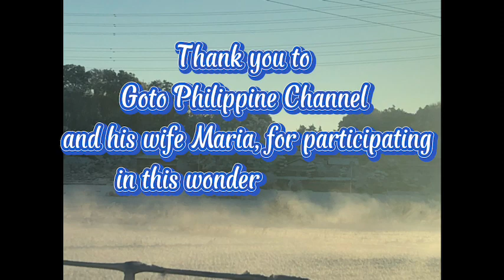ドッキリ‼️ゲストさんばれたかな⁉😱タカちゃん誕生日ライブ中に来た⁉️🤫フィリピン国際結婚🇵🇭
いつもタカちゃんのお誕生日時に外でお祝いにしてますけど、今回は自宅でお祝いにしてます。コロナ怖いからレストランやお店に行けなかった。
最後までお楽しみにしてください。